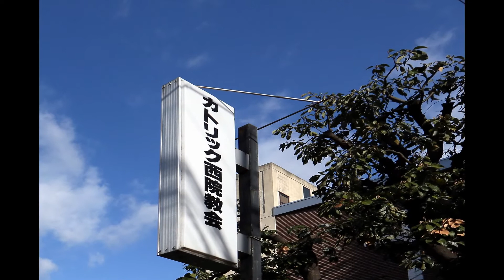순례단 미사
교또교구 사제서품식 제주교구 참가단
서원천주교
小立花 忠 요한 마리아 뷔안네
주례 오오쯔까 요시나오 바오로 주교
2013년 3월 20일
교또주교좌성당 가톨릭何原町교회